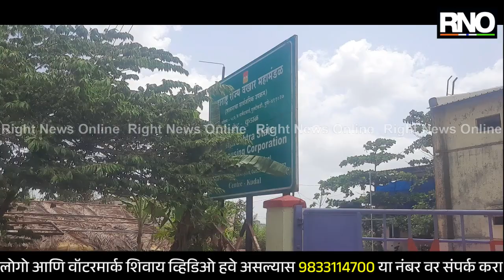SINDHUDURG | नेरूर-गोंधयाळेवाडी ग्रामस्थ कीटकांच्या त्रासाने हैराण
महाराष्ट्र वखार महामंडळाच्या गोदामातील धान्याला मोठया प्रमाणावर टोका पडल्याने त्या कीटकाचा त्रास लगतच्या नेरुर-गोंधयाळे वाडीतील रहिवाशांना होत आहे. हे कीटक मोठ्या प्रमाणात घरात, जेवणात आढळत असल्याने हे रहिवाशी हैराण झाले आहेत. अखेर या ग्रामस्थांनी वखार महामंडळाच्या कार्यालयाला धडक देत अधिकाऱ्याना धारेवर धरले. यावेळी महिला देखील मोठ्या संख्येनं सहभागी झाल्या होत्या. गोदामातील अतिरिक्त धान्यसाठ्यामुळे टोक्याचे प्रमाण देखील वाढले आहेत ही बाब अधिकाऱ्यांनी स्पष्ट केली. त्यावर उपाय योजना सुरु असून, वरिष्ठ अधिकारी देखील दोन दिवसात याची पाहणी करून निर्णय घेतील अशी ग्वाही यावेळी अधिकाऱ्यांनी दिली. त्यावेळी ग्रामस्थ काही प्रमाणात शांत झाले पण या कीटकांचा बंदोबस्त झाला नाही तर तीव्र आंदोलन छेडण्याचा इशारा ग्रामस्थांनी दिला आहे.
    टोके नावाच्या या कीटकांच्या त्रासामुळे नेरुर गोंधयाळेवाडीतले ग्रामस्थ हैराण झाले आहेत. टोके नावाचे हि कीटक या वाडीत येण्यासाठी कारणीभूत ठरले आहे ते महाराष्ट्र राज्य वखार महामंडळचे एमआयडीसीतील  धान्याचे  गोदाम. या गोदामाच्या बाजूलाच या वाडीतल्या लोकांची वस्ती आहे त्यामुळे गेला महिनाभर या कीटकांच्या त्रासाने हे ग्रामस्थ हैराण झाले आहेत. मोठ्या संख्येने  हे कीटक घरात येतात. संपूर्ण खोलीभर पसरतात. जेवणात, कपड्यात पडतात. हे कीटक चावले की खाज सुटते. खाजवून खाजवून जखमा होतात. हे कीटक कानात गेले तरी  सुद्धा मोठी इजा होऊ शकते.
     धान्य गोदाम बाजूलाच असल्याने गेली दहा वर्ष येथील रहिवासी साधारण  मे महिन्याच्या सुरुवातीपासून हा त्रास सहन करत आहेत. पण यंदा हे प्रमाण मोठ्या प्रमाणात  वाढले आहे.  कीटक मोठ्या प्रमाणात वस्तीत येऊ लागले. त्यामुळे या ग्रामस्थांनी वखार महामंडळाच्या अधिकाऱ्यांना सुरुवातीला निवेदन दिले. बंदोबस्त करतो असे आश्वासन मिळाल्यामुळे ग्रामस्थ वाट बघत राहिले. पण त्रास कमी होताच नव्हता आणि काही प्रतिबंधात्मक उपाय सुद्धा संबंधित यंत्रणेकडून योजले गेले नाहीत. त्यामुळे या ग्रामस्थांच्या त्रासाचा आणि सहनशीलतेचा कडेलोट झाला आणि या संतप्त ग्रामस्थांनी संघटित होऊन वखार महामंडळाचे  ऑफिस गाठत ज्युनियर स्टोरेज सुप्रिटेंडन्ट समृद्धी नांदगावकर याना जाब विचारले.
    वखार महामंडळाच्या अधिकारी समृद्धी नांदगावकर यांनी लोकांना समजावून सांगण्याचा प्रयत्न केला. गोदामामध्ये अतिरिक्त धान्य साठा झाल्यामुळे टोक्याचे प्रमाण वाढल्याचं त्यांनी सांगितले. तसेच कीटकनाशक फवारणी केल्याचे  सुद्धा सांगितले. पण कीटक नाशक फवारणी केल्यावर हे कीटक तिथून परत वस्तीवर आले. नांदगावकर यांनी सर्व ग्रामस्थांना गोदामामध्ये कसा अतिरिक्त धान्यसाठा भरून ठेवला आहे  आणि त्यावर फिमिगेशन म्हणजे धान्याची पोटी कशी कव्हर केली आहेत, ते देखील ग्रामस्थांना दाखविले.  गोदामात सुद्धा ग्रामस्थांनी अधिकाऱ्यांशी चर्चा केली.
    ग्रामस्थ गोदाम प्रशासनाला जाब विचारत असतानाच कुडाळ तहसीलदार वीरसिंग वसावे हे देखील वखार महामंडळाच्या कार्यालयात दाखल झाले. ग्रामस्थांनी त्यांच्या समोर देखील आपल्या अडचणींचा पाढा वाचला. याला जबाब्दार कोण असा प्रश्न विचारला. तहसीलदार श्री. वसावे यांनी वखार मंडळाच्या पनवेल येथील वरिष्ठ अधिकाऱ्यांशी देखील चर्चा करण्याचा प्रयत्न केला पण अधिकाऱ्यांचा संपर्क होत नव्हता. समृद्धी नांदगावकर यांनी बरच वेळ प्रयत्न करून देखील पाहिले पण पनवेलचे वरिष्ठ अधिकारी फोन वर उपलब्ध होत नव्हते. अखेर जिल्हाधिकाऱ्यांनी संपर्क करताच त्या अधिकाऱ्यांचे बोलणं झाले. हे अधिकारी उद्या पाहणीसाठी येणार आहेत आणि त्यांनतर अतिरिक्त धान्य साठ्याची उचल करण्याबाबत तोडगा निघेल असे श्रीमती नांदगावकर यांनी सांगितले.
    दरम्यान या कीटकांचा त्रास थांबला नाहीतर तीव्र आंदोलन करणायचा इशारा ग्रामस्थांनी दिला. त्याचबरोबर शिवसेनेने देखील या विषयामध्ये ग्रामस्थांच्या बाजूने राहण्याचा निर्णय घेतला. शिवसेनेचे जिल्हा संघटक रुपेश पावसकर यांनी याबाबत उद्योगमंत्री उदय सामंत यांच्याशी चर्चा करणार असल्याचं सांगितले. ही समस्या जोपर्यंत संपत नाहीत तोपर्यंत येथील एकही धान्याची गाडी येऊ किंवा जाऊ देणार नाही असा इशाराच त्यांनी दिला आहे.
    क्षमतेपेक्षा जास्त धान्य साठा केल्यानं आणि एप्रिल - मे या या कीटकांच्या वाढीचा काळ असल्याने गोदामातल्या धान्यात हे टोके मोठ्या प्रमाणावर झाले आणि त्याचा त्रास मात्र लगतच्या वस्तीला सहन करावा लागतोय. प्रशासनाने वेळीच लक्ष दिला तर निदान भविष्यात तरी हा त्रास सहन करावा लागू नये अशी अपेक्षा येथील ग्रामस्थांनी व्यक्त केली.

BYTE - रूपेश पावसकर शिवसेना शिंदे गट जिल्हा संघटक
BYTE - स्थानिक ग्रामस्थ मंगेश राऊत
BYTE - गोदाम अधिकारी समृद्धी नांदगावकर